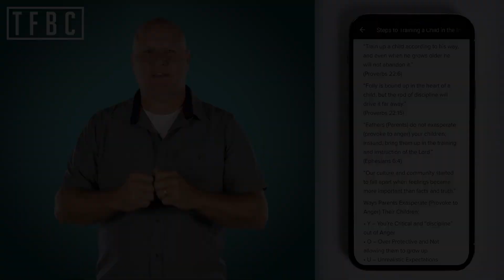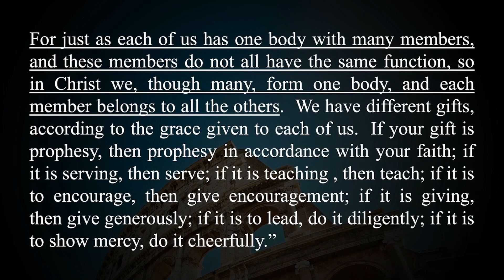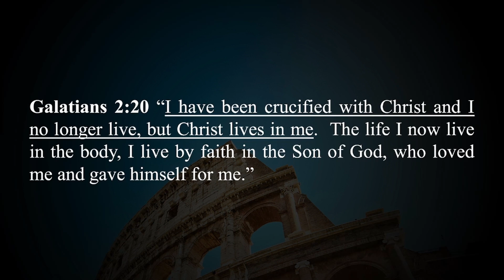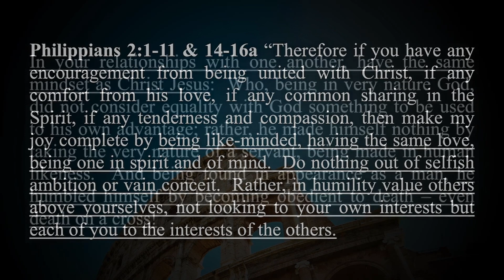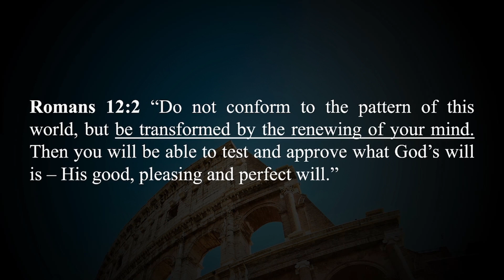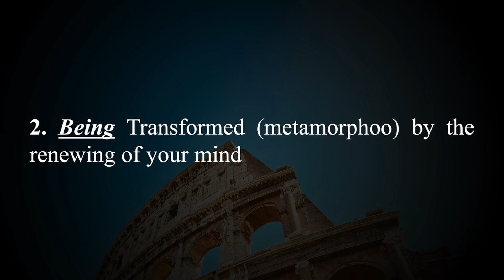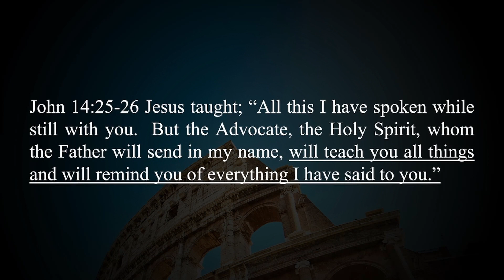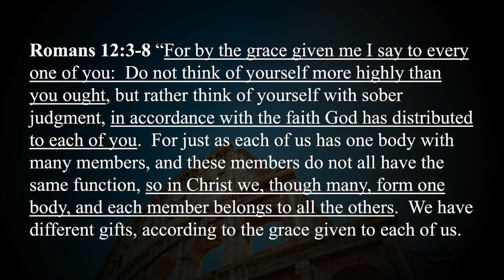Glorifying God with True and Proper Worship (Romans 12:1-8) - Pastor Bob Cherry